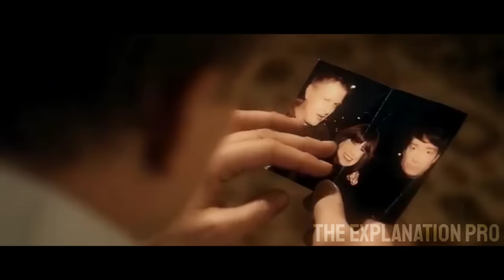Two Brothers Kidnap Innocent People To Sell Their Organs. Movie Recaps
plz